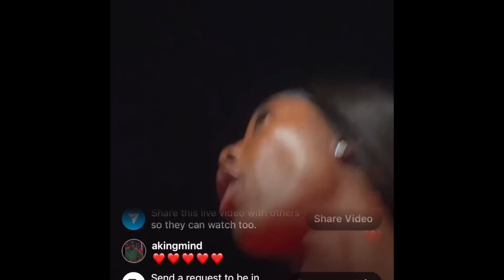Shelly Ann Looks Set To Defend Her 100m Title @ World Championships but There Is A Concern